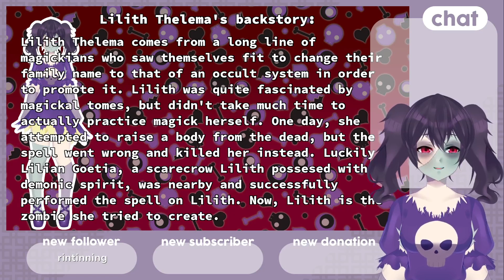Lilith Thelema's new bio